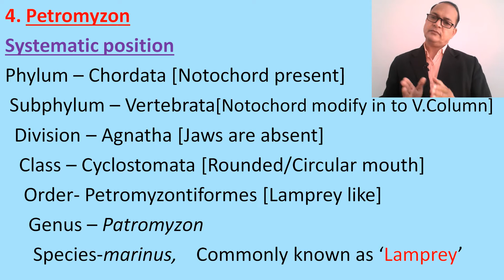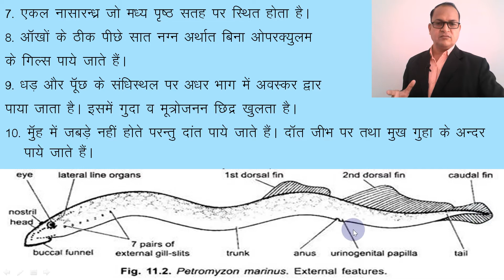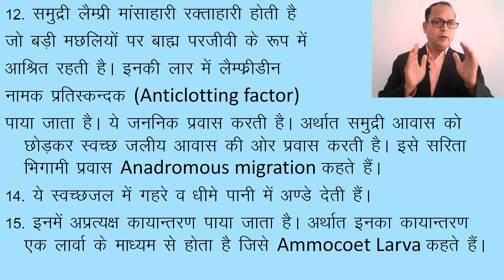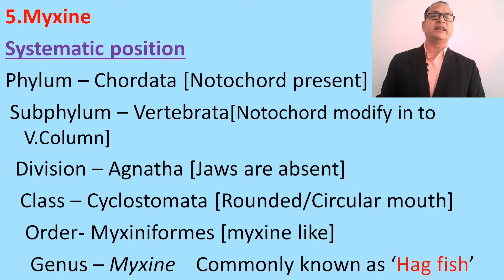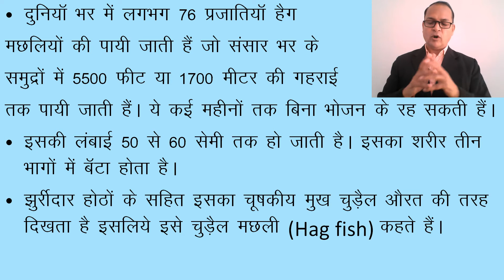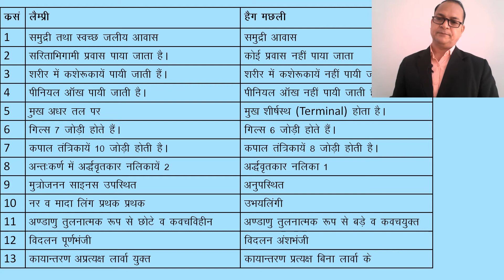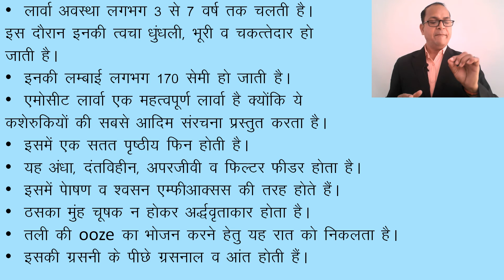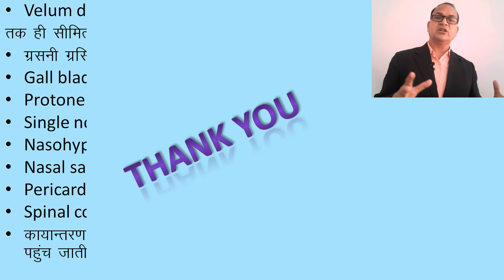Cyclostomes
My mission is to provide an online platform to help students to share notes in Zoology. This channel includes study notes, short notes, articles and other allied information.
In this discussion, we have touched upon the following points-
1. Introduction
2. Petromyzon
3. Myxine
4. Ammocoet Larva
5. Conclusion